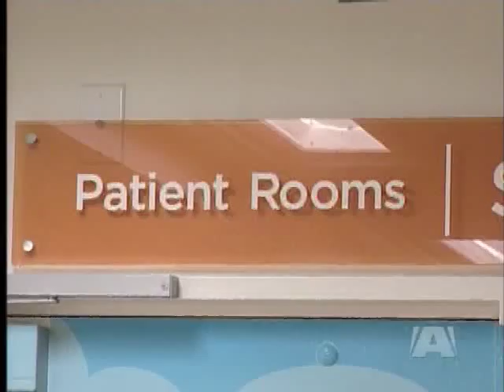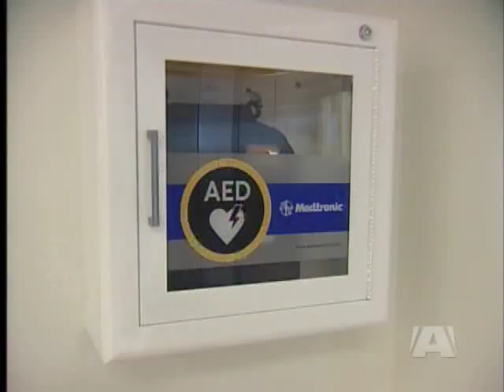Courtnall Tours New Mental Health Wards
Night and day is how Bruce Courtnall sees the difference between Eric Martin, where adult acute mental health patients are currently being treated, to the new units at the Patient Care Centre. Courtnall toured Eric Martin years ago and found it dark and isolating. Today he visited the new PCC mental health wards and left smiling - saying the new facility is open and airy and doesn't feel like a hospital.

Bruce along with brothers Russ and Geoff are hosting the Courtnall Classic July 22 to 24. The last time the well-known trio hosted the Classic they raised $2 million dollars and brought many Hollywood stars and elite athletes to the capital.

This year, the Courtnalls hope to raise $4 million. The money will be used to pay for equipment and programs at the acute adult and seniors mental health wards at the PCC.